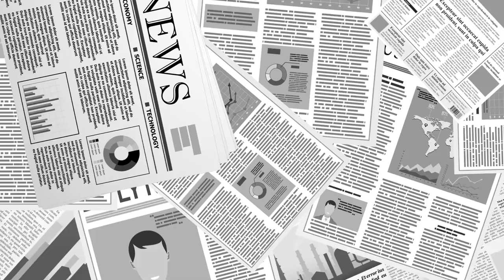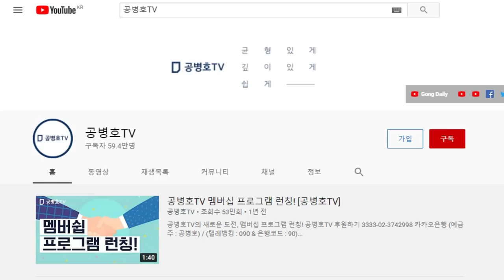당신들이 아무리 아우성 치더라도 / 우리는 뭐든 만들어 낼 수 있으니 / 우리 마음대로 할꺼야 / 너희들이 발을 동동굴리고 / 하소연을 하더라도 / 선거 결과를 [공병호TV]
Bitcoin : 3MTW849AkP2ftLeSK2teZHMmzLu7Z83s9U